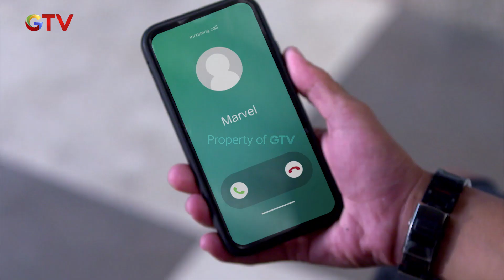Tante Hilda Terlihat Tidak Setuju Oleh Bara - Anak Jalanan A New Beginning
Tante Hilda Terlihat Tidak Setuju Oleh Bara Setelah Mendengar Latar Belakang Bara Dari Nadia

"Buka Deposito Online Bunganya Nampol

Sekarang buka deposito gak perlu repot keluar rumah, bisa di mana aja, kapan aja.
Tinggal buka handphone, modal jempol, bunganya juga nampol!😍

Bagi kamu nasabah baru, dapat bunga 7% per tahun.
Gimana untungnya, pol kan?